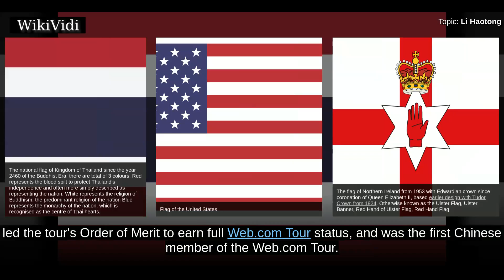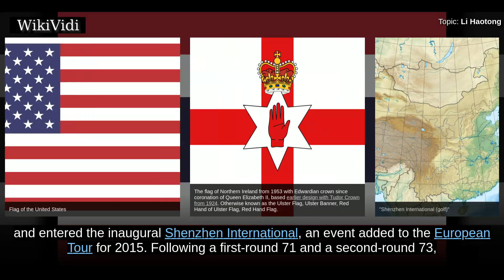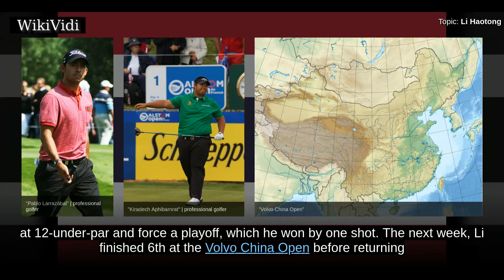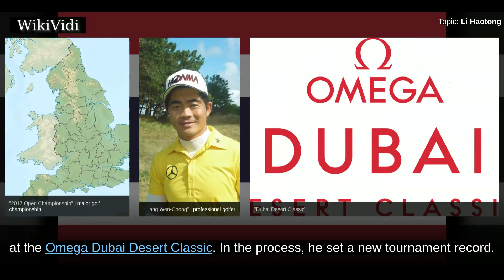LI HAOTONG - WikiVidi Documentary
Li Haotong is a Chinese professional golfer.

Copyright WikiVidi.